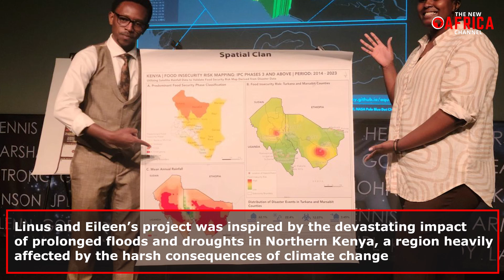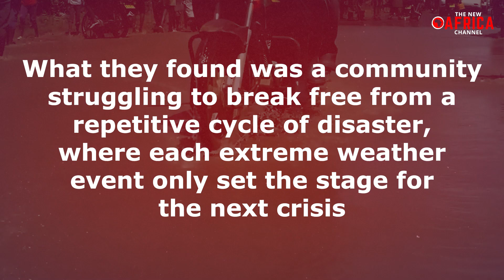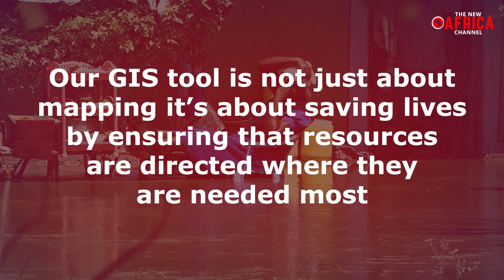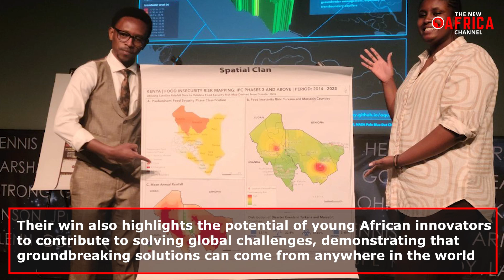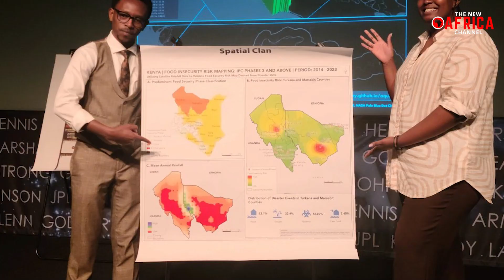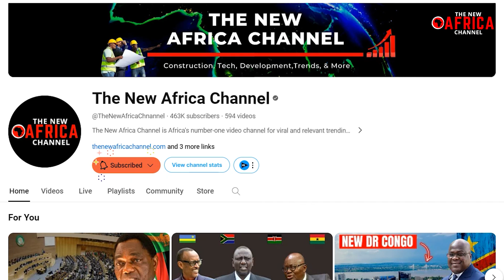Kenya Shines: Kenyan Students Dominate NASA Blue Dot Challenge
Kenyan Students Dominate NASA Blue Dot Challenge - What does it take to stand out among 1,600 competitors from over 100 countries in a NASA-backed challenge? For two Kenyan students, it was a combination of passion, innovation, and a commitment to solving some of the world's most pressing problems. Linus Anari, a Geospatial Engineering student at the University of Nairobi, and Eileen Mburu, a Geographer, have done just that, and in the process, have made Kenya proud on the global stage.
These remarkable students emerged victorious in NASA's prestigious Blue Dot Challenge, a competition that encourages participants to use Earth Observation data to address critical issues such as climate change, water scarcity, and food insecurity. Their journey began not just with a call to enter a competition, but with a real, urgent concern for their own community.